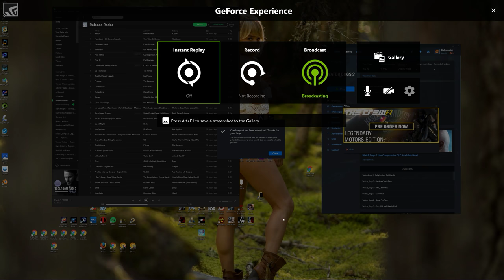"Mountain King" Brubeck Engines. Velociraptor car horn. from Watch Dogs 2